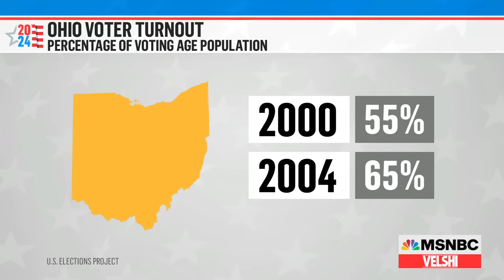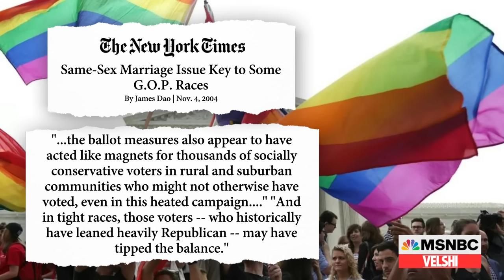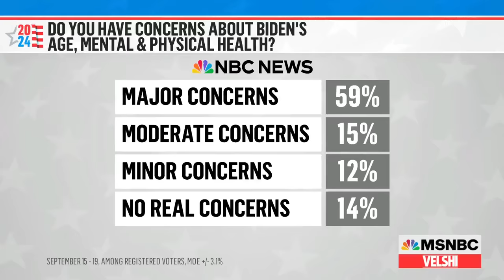'It's the abortion, stupid': Obeidallah on Democrats' strategy for 2024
Dean Obeidallah and Molly Jong-Fast join Ali Velshi to discuss the biggest takeaways from this week's election results, specifically the major wins for abortion access across the country and what it should tell Biden and Democrats ahead of 2024. “In 1992, James Carville said ‘It's the economy, stupid’ to Bill Clinton as a candidate. They even put a sign up in the headquarters. The Biden team needs to do the same thing: It’s the abortion, stupid,” Obeidallah tells Velshi. “In fact, after that, it’s the democracy, stupid.”

Abortion